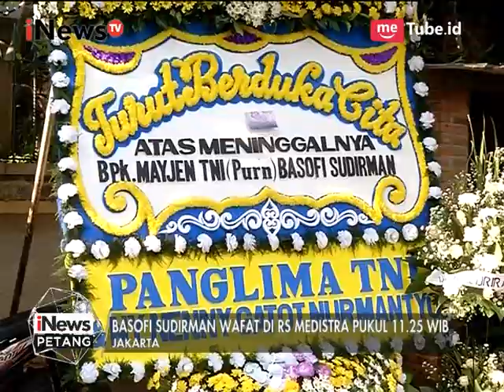Basofi Sudirman, Mantan Gubernur Jatim Meninggal Dunia - iNews Petang 07/08